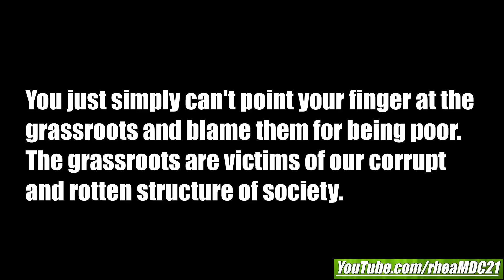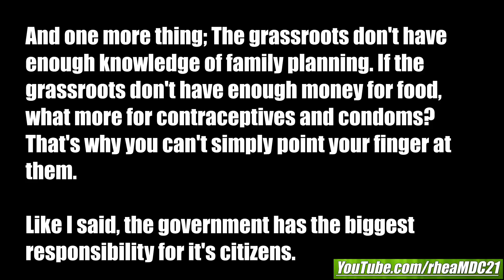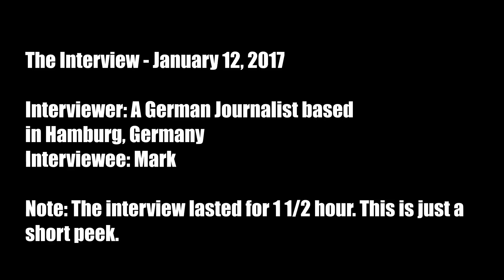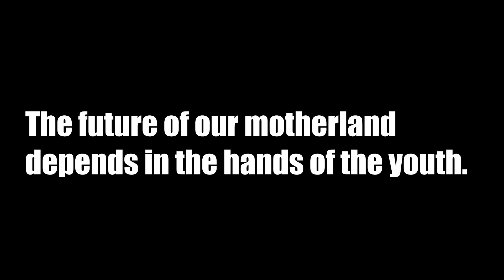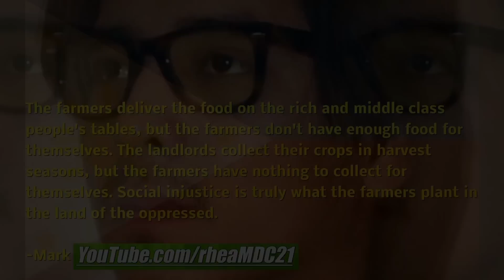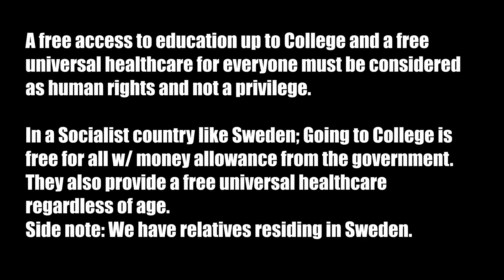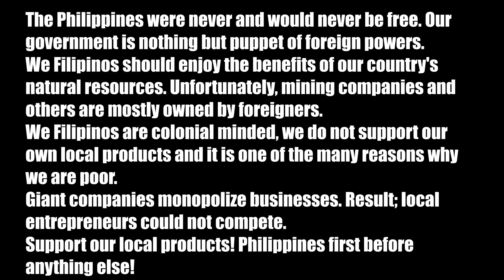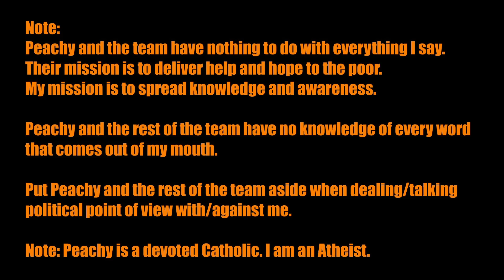Go to Manila Philippines and Meet these People Who Live Under the Bridge. Poverty in Philippines